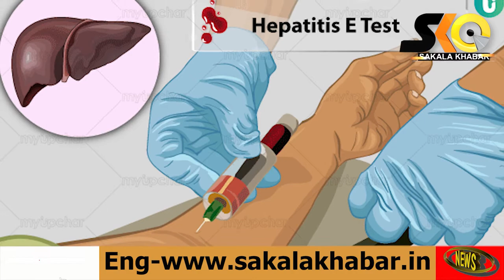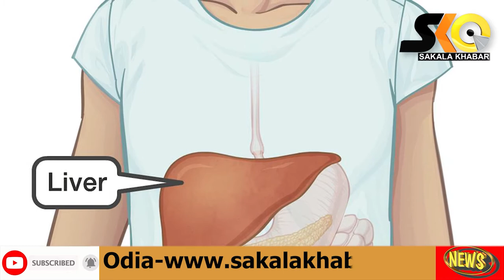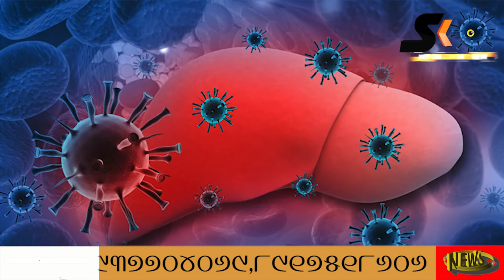World Hepatitis Day , Why hepatitis is dangerous ll know its symptoms ll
କାହିଁକି ହେପାଟାଇଟିସ ବି ବିପଦ ପୂର୍ଣ୍ଣ, ଜାଣନ୍ତୁ ଏହାର ଲକ୍ଷଣ
World Hepatitis Day , Why hepatitis is dangerous l, know its symptoms